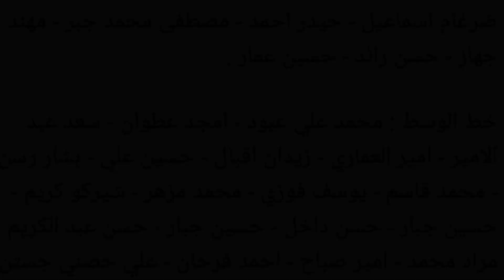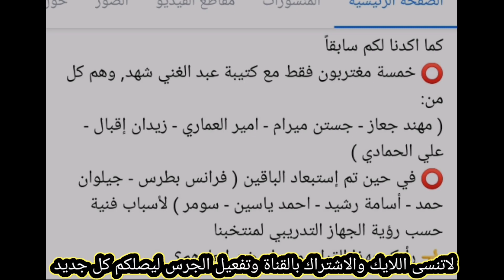قائمة المنتخب العراقي الاولية لمباراتي الإمارات وسوريا🔥استدعاء بايش وضرغام😱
A._nos7

 العراق وايران,
العراق أفغانستان,
العراق وايران اليوم,
العراق أوروغواي,
العراق أتلتيكو,
العراق وكمبوديا,
العراق وكمبوديا مباشر,
العراق كوميديا,
العراق كم محافظه,
العراق كمبودي

العراق وكمبوديا بث مباشر,
العراق كم مره ماخذ كاس الخليج,
العراق كم نقطه,
العراق مال اليوم,
العراق مال البارحه,
العراق ماليزيا,
العراق مال اليوم لعبه العراق مال اليوم,
العراق مات,
العراق ماين كرافت,
العراق مال طوبه,
العراق ما بعد 2003,
العراق متى يلعب,
العراق متى تاسس,
العراق متى مباراه العراق,
العراق متى يصير بخير,
العراق متى لعبه العراق,
العراق وايران متى,
العراق وكوريا متى,
العراق منتخب,
العراق منارة العالم,
العراق من يفوزون,
العراق من فازوا,
العراق من يفوز,
العراق من اخذ كاس اسيا,
العراق من فاز,
العراق منشد العراق,
العراق يتأهل,
العراق هل تاهل
تشكيله المنتخب العراقي أمام ايران,
خسارة المنتخب العراقي أمام ايران,
تشكيلة المنتخب العراقي أمام كمبوديا,
أغاني المنتخب العراقي,
أهداف المنتخب العراقي,
أخبار المنتخب العراقي,
آخر أخبار المنتخب العراقي,
المنتخب العراقي وكمبوديا,
المنتخب العراقي وكمبوديا مباشر,
اهداف المنتخب العراقي وكمبوديا,
اهداف المنتخب العراقي على كمبوديا,
كمامات وطن المنتخب العراقي,
تشكيله المنتخب العراقي امام كمبوديا,
تشكيله المنتخب العراقي ضد كمبوديا,
اهداف المنتخب العراقي ضد كمبوديا,
اغاني المنتخب العراقي ماعنده غيره,
لعبه المنتخب العراقي مال اليوم,
اغاني المنتخب العراقي ماجد المهندس,
اغنيه المنتخب العراقي ميدرون,
لعبه المنتخب العراقي مال البارحه,
ما هو مدرب المنتخب العراقي الجديد,
ما هي اخبار المنتخب العراقي,
اللاعب العراقي مارشز دوسكي,
اللاعب العراقي مناف يونس,
منتخب العراق من يتعاركون,
المنتخب العراقي منتخب البحرين,
المنتخب العراقي في زمن صدام,
خروج المنتخب العراقي من فندق الهيلتون,
خروج المنتخب العراقي من كاس العرب,
خروج المنتخب العراقي من تصفيات كاس العالم
تصفيات كأس العالم 2022 أمريكا الشمالية,
تصفيات كاس العالم 2022 امريكا الجنوبية,
تصفيات كأس العالم 2022 أوروبا,
تصفيات كأس العالم 2022 افريقيا,
تصفيات كأس العالم 2022 أوقيانوسيا,
تصفيات كأس العالم 2022 افريقيا المغرب,
تصفيات كأس العالم 2022 أفريقيا ترتيب,
تصفيات كأس العالم 2022 أوروبا الملحق,
تصفيات كاس العالم 2022 ايران,
متى تصفيات كاس العالم 2022 افريقيا,
متى تصفيات كاس العالم 2022,
متى تصفيات كاس العالم 2022 اسيا,